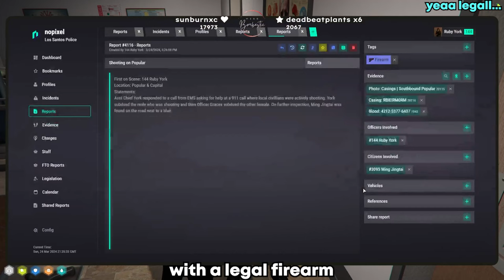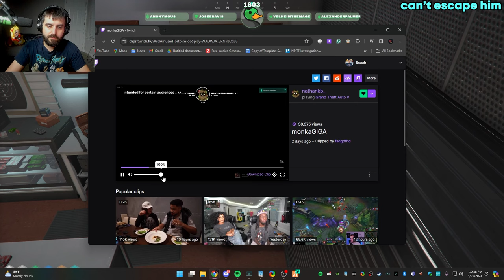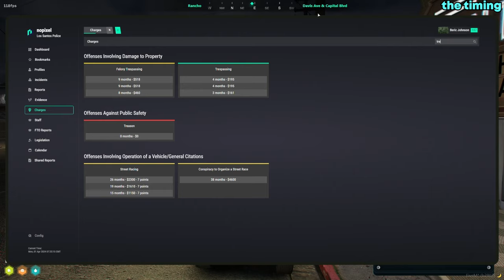Chief Beric Johnson ACCIDENTALLY Comes Across Something...| NoPixel 4.0 GTA RP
Denzel shiesty actually got a cool tag, Captain slacks goes after beric johnson, ruby york joins jimbo and bones on important talks and more!